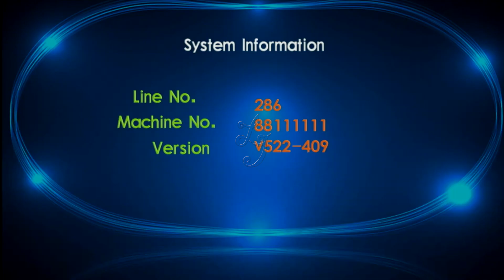Seventy Two 40% High Hold Changes Multi Players Fish Table Fishing Hunting Games Machines For Sale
Skype : gzgamecris
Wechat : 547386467